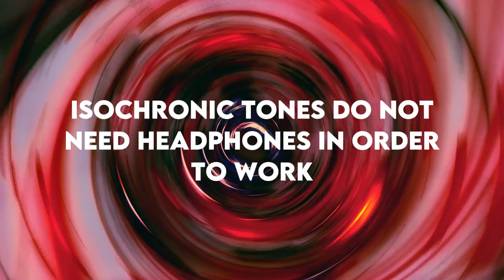Open Your Pineal Gland With This Sound - Isochronic Tones Version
Open Your Pineal Gland With This Sound - Isochronic Tones Version provides a transformative meditation experience using isochronic tones to guide you into a theta wave brain state. Lasting 1 hour and 11 minutes, this powerful audio track is designed to aid in the activation and decalcification of the pineal gland, often associated with enhanced intuition and spiritual awakening, also known as opening the third eye. Unlike binaural beats, isochronic tones offer a more direct approach, working effectively without the need for headphones, making it accessible to a wider audience.

By listening to this sound, you can promote deep states of relaxation and achieve heightened mental clarity. The 4-7 Hz frequencies in this track help synchronize your brainwaves, allowing for more profound meditative experiences and deeper connections to your inner self. Whether you are focused on pineal gland activation, improving your meditation practice, or simply unwinding, this session is designed to support your journey toward spiritual and mental wellness.

Use this meditation music to open your mind and unlock your full potential. Enhance your daily meditation with these theta waves, designed specifically for the activation and decalcification of your pineal gland.